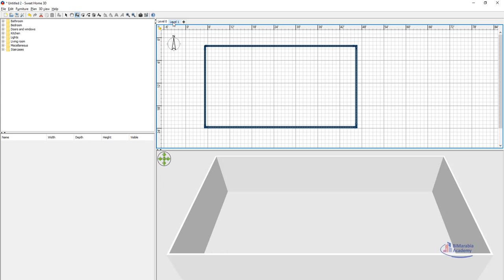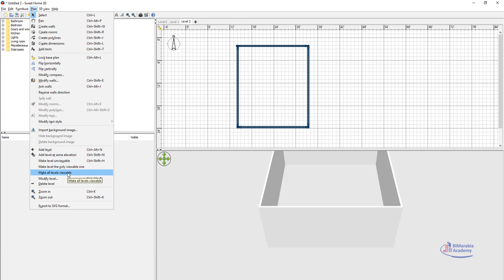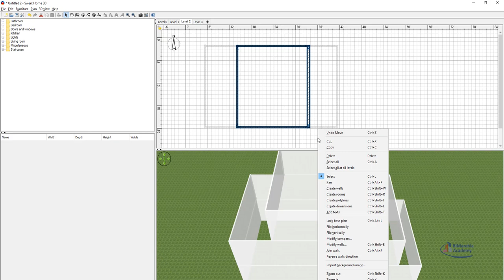Sweet Home 3D levels